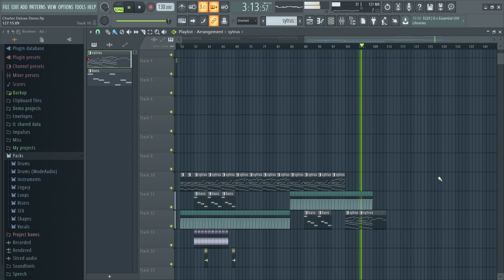Charles Deluxe Demo flp FL Studio 20 2024 04 26 16 54 51